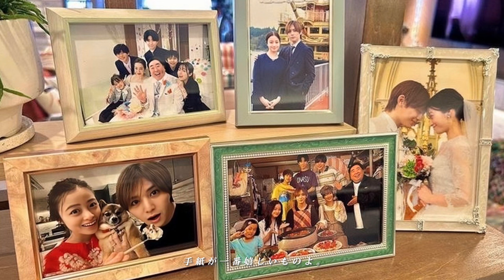【王様に捧ぐ薬指】「トリセツ / 西野カナ」💌💍 橋本環奈 山田涼介 長尾謙社 坂東龍汰 塚地武雅 ネギ 松嶋菜々子 りょう 森永悠希 若月佑美 小林きな子 三浦獠太 小林涼子 利重剛